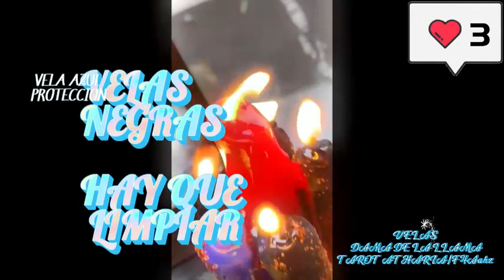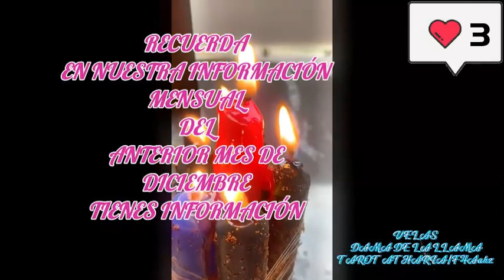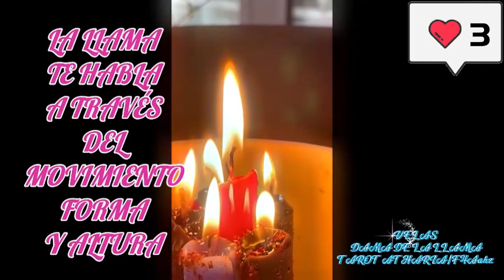Las velas nos hablan a través de su fuerza.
Entender el significado de una vela , es una gran  lectura de aquello
que está pasando#esoterismo